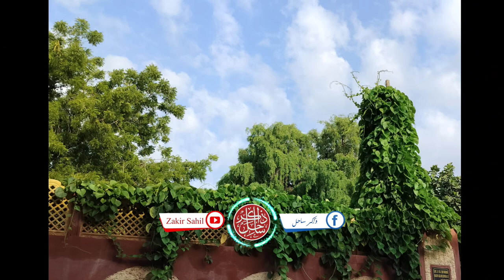Bikaner Trip • Bikaner Safar •